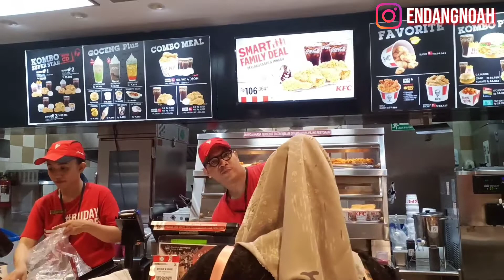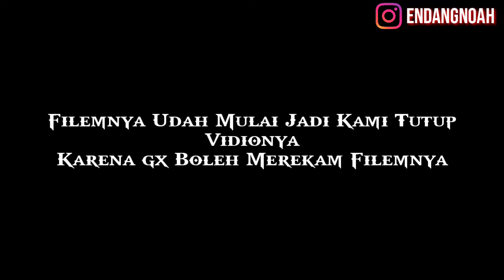MALAM MINGGU BARENG PACAR Part#4 Nonton Filem Milea Suara Dari Dilan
Nonton filem Milea Suara Dari Dilan wkwkw